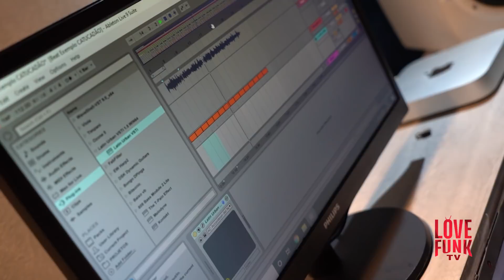ELE TEVE PROBLEMAS PRA GRAVAR A PRIMEIRA MÚSICA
Acompanhem Nosso Instagram